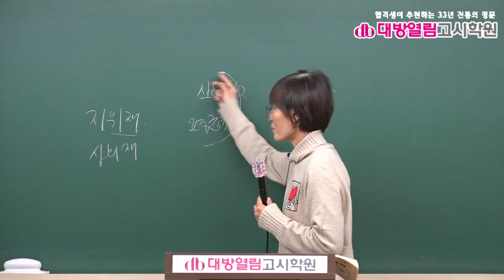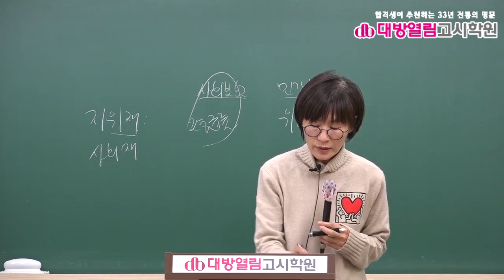보건연구사 대비 보건행정 문제풀이 10